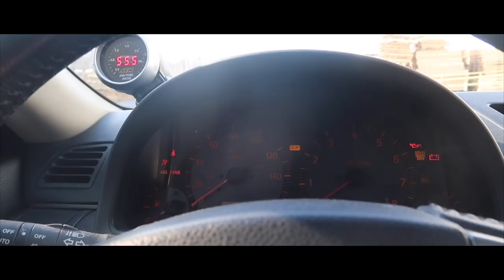G35 BLOWS Engine going W.O.T!!!!* NOT CLICK BAIT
We made a video for our boy mike aka @gsquirty_5 to do a before ancd after video of his Join The road to 25k and hit the SUBSCRIBE BUTTON AS WELL as the Post Notification BELL!!!